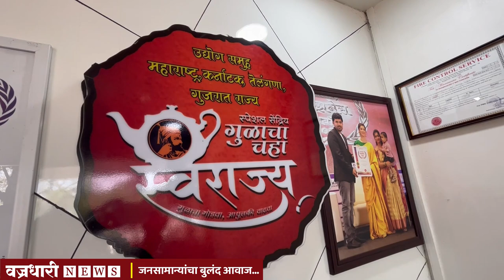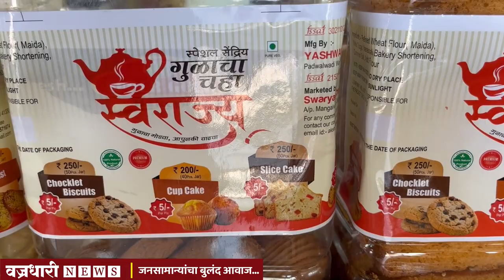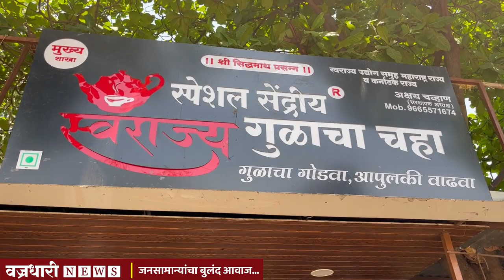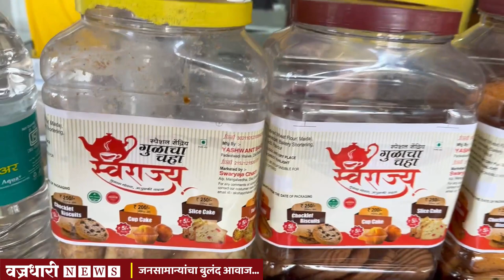Tea Story | खोमनेंनी चहाची फ्रेन्चायजी नाकारली त्याने स्वत:च्या २२० शाखा उभारल्या..! ।। वज्रधारी ।।